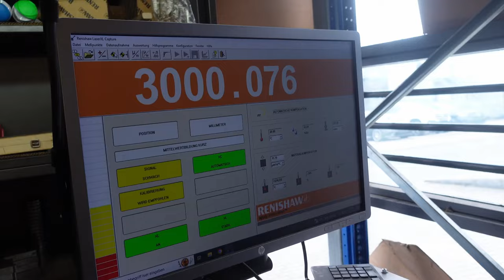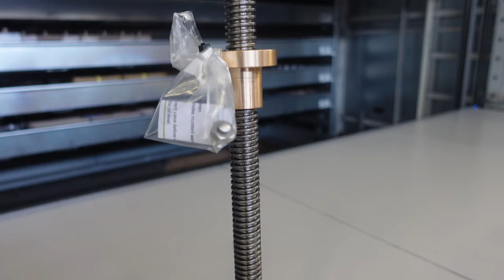Firma NEFF Gewindetriebe GmbH: Die Experten für eine laufruhige Gewindespindel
Heute besuchen wir für euch ein aus der Zerspanungstechnik, das fast ohne Späne auskommt, aber dennoch ein starkes Produkt herstellt. Heute seht ihr was zum Thema Gewindetriebe.🔩Oft denkt man bei Gewindetriebe an Hebevorrichtungen, aber denkt ihr dabei auch an Kugelrollspindeln?

Eine der wichtigsten Spindeln in einer Werkzeugmaschine ist die Kugelrollspindel.
Wie genau diese und ihr naher Verwandter die Trapezgewindespindel hergestellt wird, seht ihr in diesem Video.

Hier findet ihr den Prozessablauf am Beispiel der Kugelrollspindel
⚒️ Das Ausgangsmaterial sind 6 Meter lange Stangen aus speziellen Stahl
⚒️ Diese Stangen werden im rollierenden Verfahren umgeformt.
⚒️ Das nun neu geformte Gewinde wird induktiv gehärtet.
⚒️ Der nächste Arbeitsschritt ist das Polieren.
⚒️Nach dem Polieren folgt das Messen.
⚒️Es folgt das Trennen im Anschluss.
⚒️Das Richten ist der nächste Schritt.
⚒️Die Montage erfolgt als letzter Arbeitsschritt.

➜ Das ist der Weg von dem Rohmaterial bis hin zu einer komplexen Baugruppe, die uns sehr häufig den Alltag vereinfacht.

Schaut gerne mal auf der Homepage der Firma NEFF Gewindetriebe GmbH vorbei und verschafft euch selbst einen Eindruck vom Unternehmen

▬▬ Timestamps ▬▬
Kapitel:
00:00​ - Vorspann
00:09 - Intro
00:20 - Vorstellung des Unternehmens
00:50 - Spindelhubgetriebe
01:35 - Unternehmensgröße
02:10 - Branchenabdeckung
02:53 - Unterschied zum Wettbewerb
03:56 - Fertigungstiefe im Haus
04:34 - Herstellbare Genauigkeiten
05:21 - Expose: Kugelgewindetrieb
06:13 - Expose: Spindelhubgetriebe
07:15 - Expose: Stellantrieb
08:35 - Fertigungsleiter
09:10 - Der Prozessablauf - Im Groben
11:55 - 1. Schritt: Trapezgewinde rollieren
13:08 - 1. Schritt: Kugelrollspindelspindel rollieren
14:34 - 2. Schritt: Kugelrollspindel härten
15:37 - 3. Schritt: Kugelrollspindel polieren
16:23 - 4. Schritt: Kugelrollspindel vermessen
17:00 - 5. Schritt: Kugelrollspindel Mutter montieren
18:48 - 6. Schritt: Kugelrollspindel Baugruppenmontage